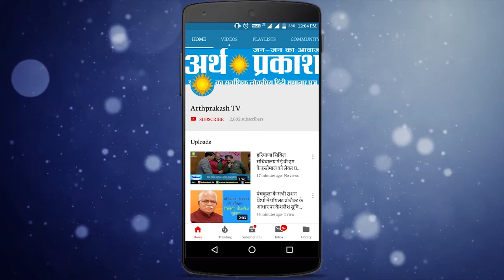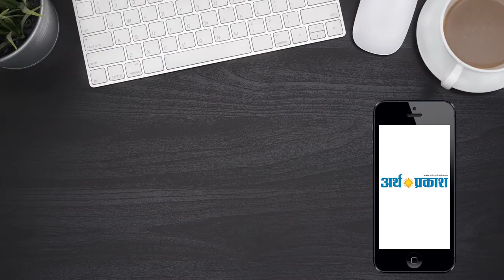दिन भर की बड़ी खबरें| हिंदी समाचार बुलेटिन | Arth Parkash Tv || 23 March,2019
हिंदी समाचार बुलेटिन